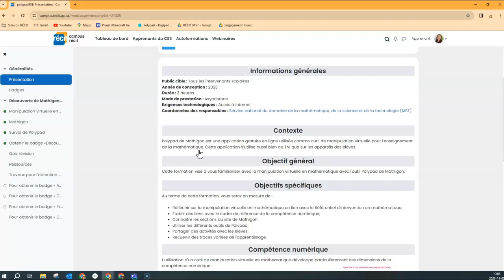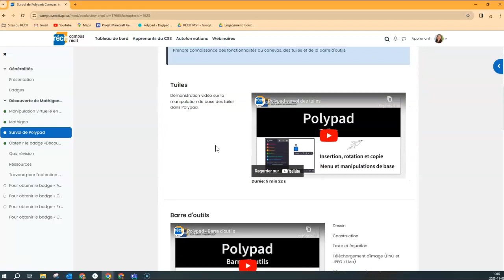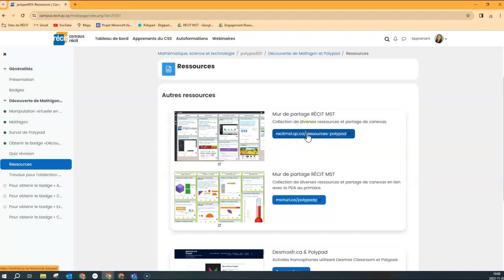Polypad survol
Vidéo qui présente le contenu de l'autoformation Polypad et la manipulation virtuelle en mathématique du Campus RÉCIT.